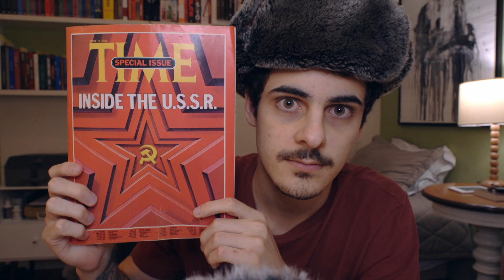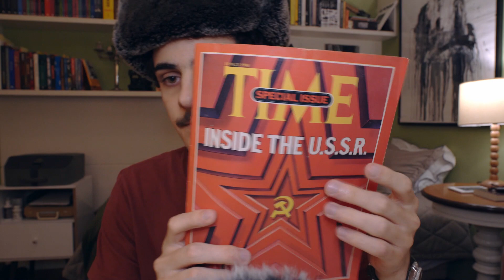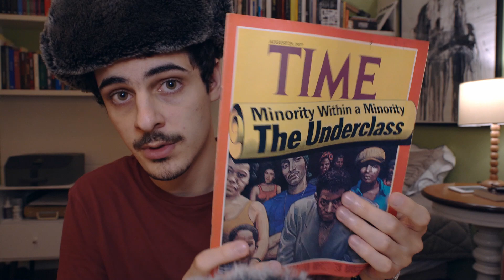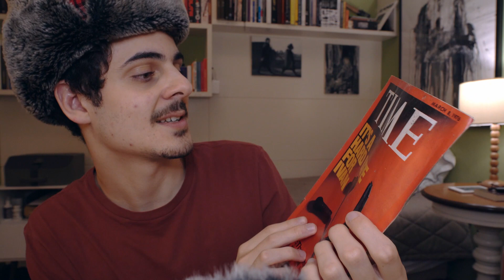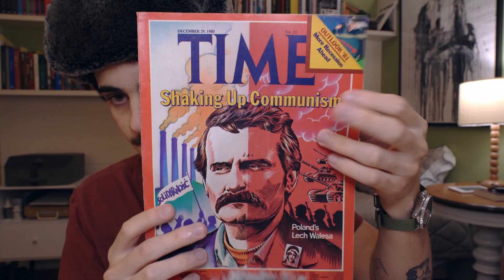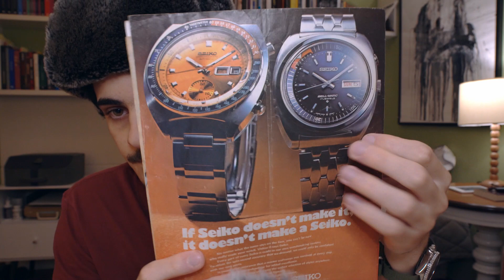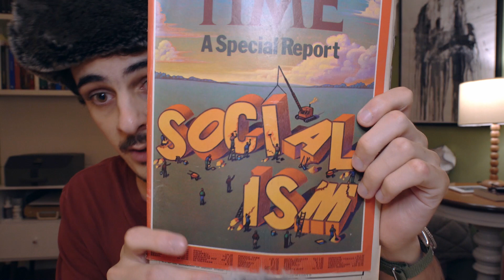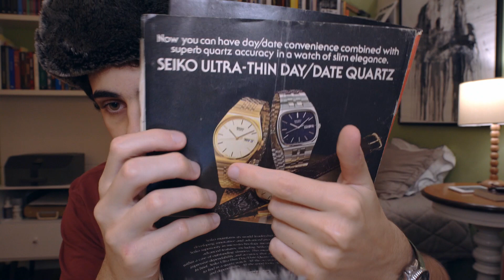Tapping em revistas antigas - (ASMR)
Helloshoviskvy,

Espero que tenha gostado do vídeo! Likes e inscrições me ajudam

Meu insta de literatura: @Li_teraturmente
Meu insta pessoal: @Vitz_big